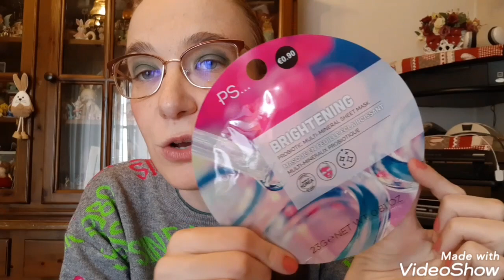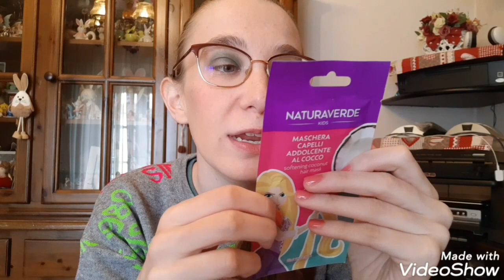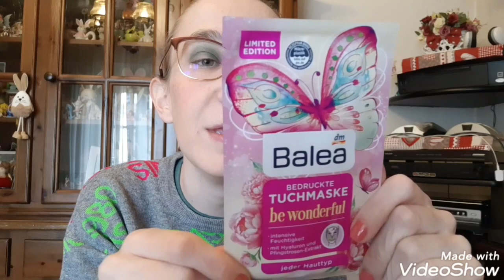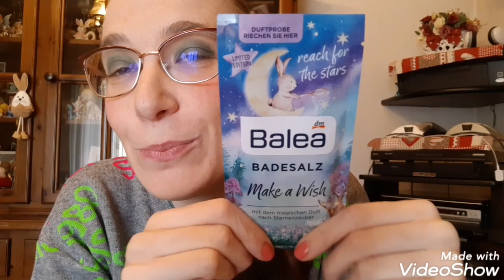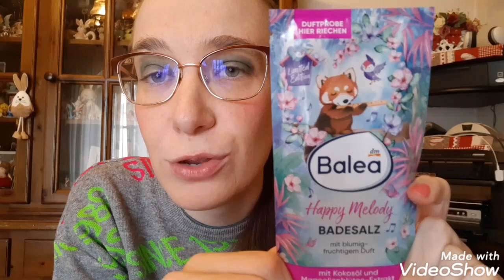Video Haul - Primark,Balea, Wynie e tanto altro!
Video Haul  -  Nuovi acquisti da Primark,  Balea DM ... mercato e Wynie
Scrivimi un commento sui tuoi pezzi preferiti!